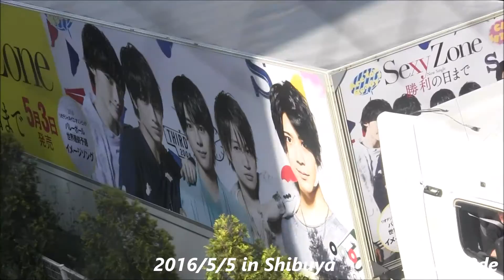Sexy Zone / 11th Single "勝利の日まで" 広告トラック